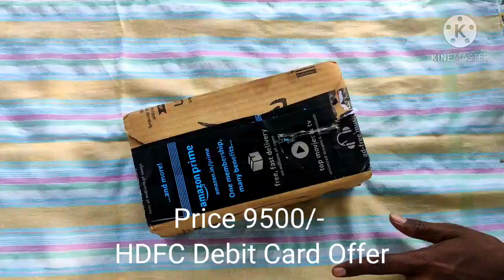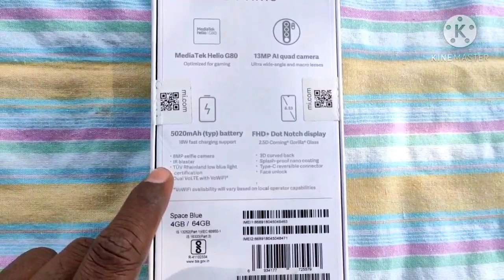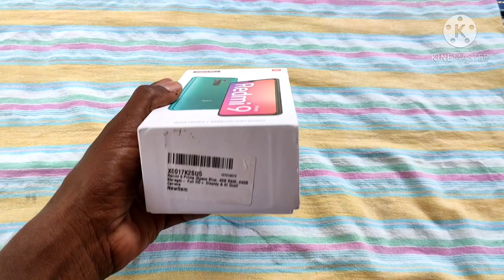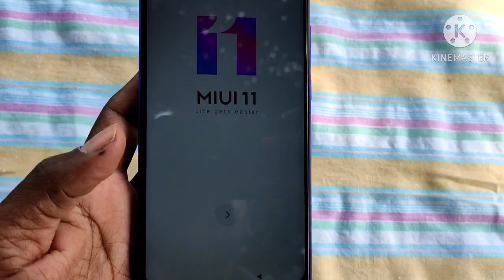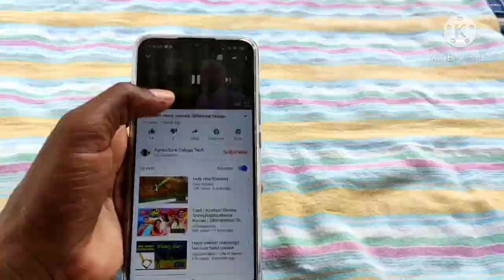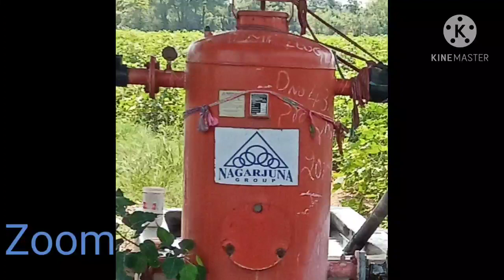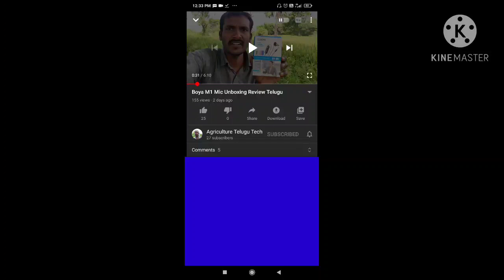Redmi 9 prime unboxing and review Telugu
Redmi 9 prime unboxing and review camera review